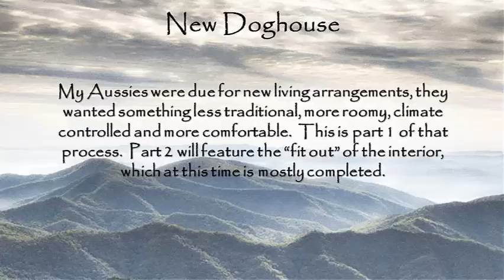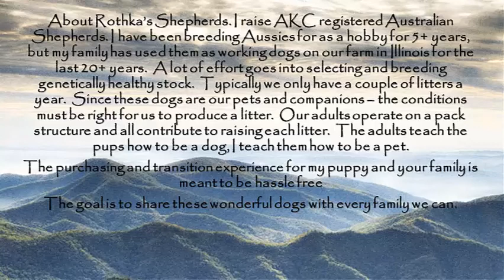The New Aussie Hotel Part 1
It was time to upgrade my Aussies living arrangements. This is them getting their new 16' x 10' Doghouse!